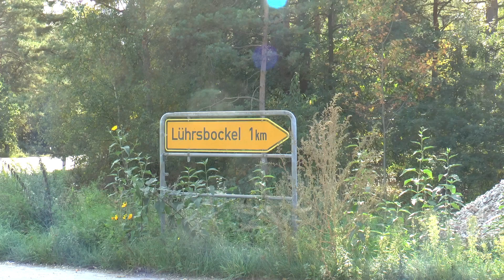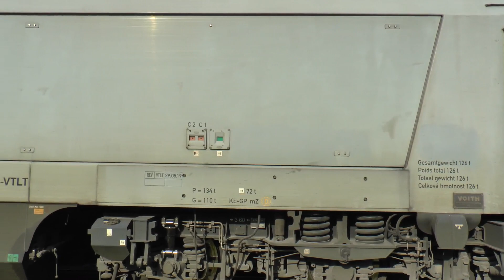VTLT Voith Maxima CC 30 24.9.2020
Entladung von Baustoffen in Lührsbockel,die CC 30 mit tollen
sound bei Min. 5.40 ,auch ein Panzer kreutzte den Schienenweg.